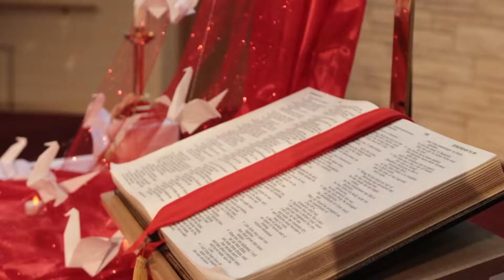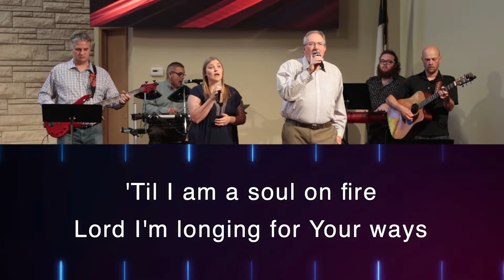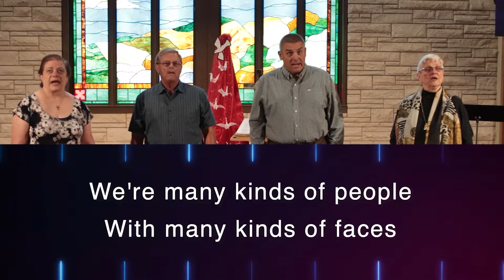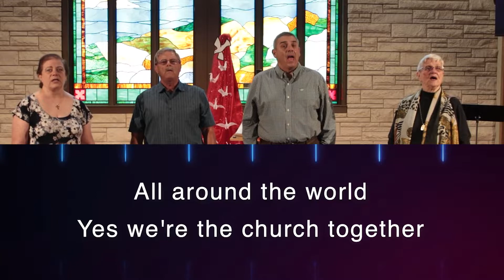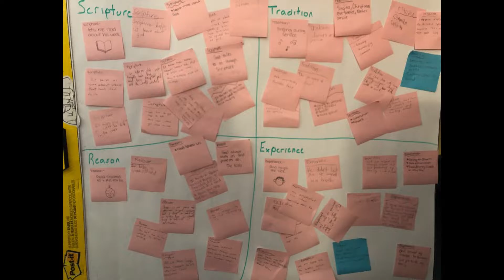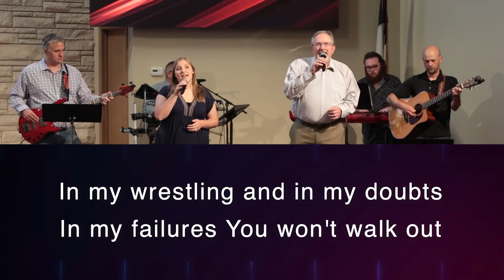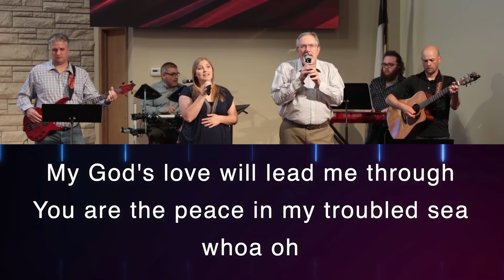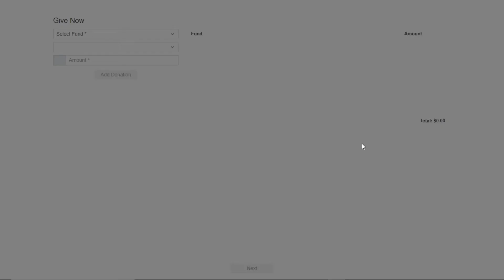Online Worship Service 5-31-2020